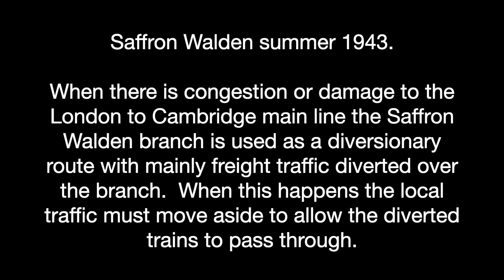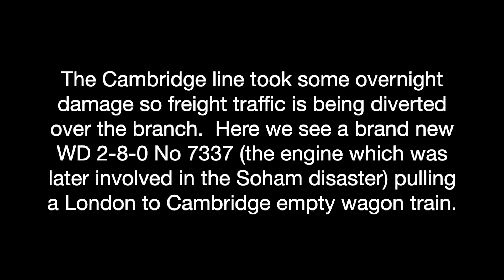Diversions WD 7337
Trains running on my 4mm scale model of the Saffron Walden Branch line.
This video depicts summer of 1943 with the branch being used as a diversionary route for the London to Cambridge main line.